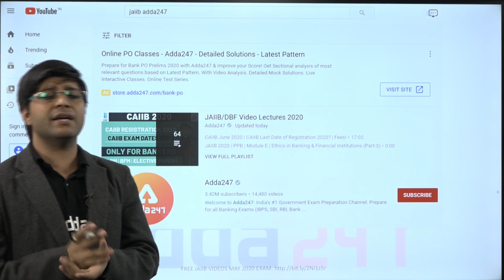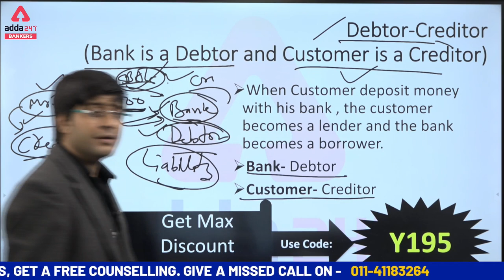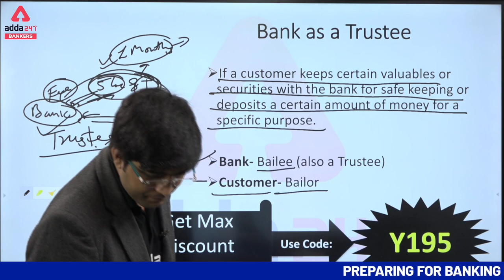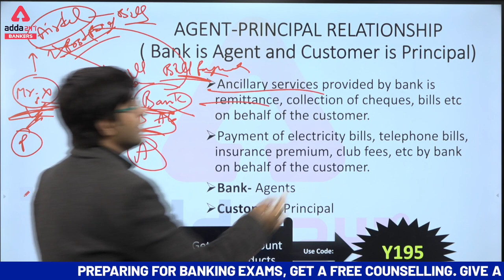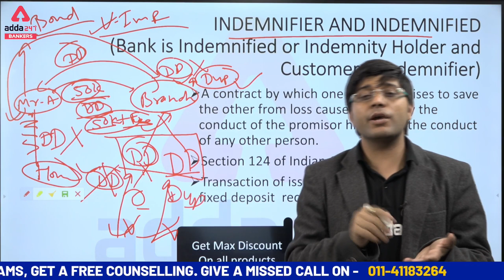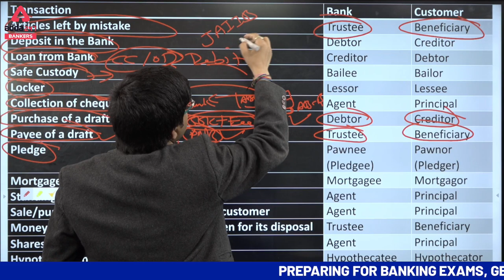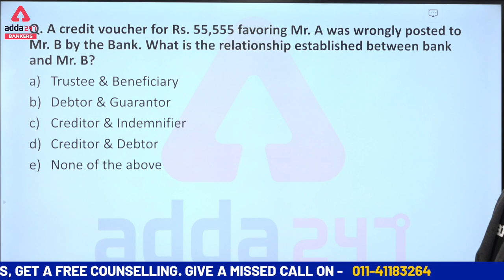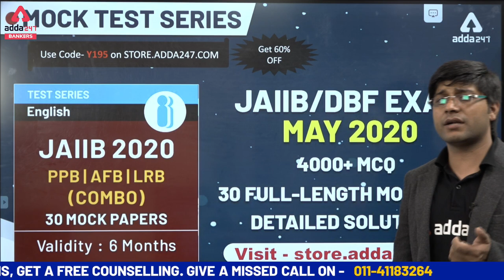Banker Customer Relationship JAIIB (Paper-1) | PPB - JAIIB-DBF 2020 Video Lectures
JAIIB Exam May 2020, Online live classes + Mock Test Series + Study Material

A Decade of Success and Selections Completed

Click on This Link to Get Best Book For Banking Exam

Preparing for Banking Exams, Get a Free Counselling.

Adda247 Live Classes Schedule:

⇒ Morning Shows:
(6:00 AM) - SBI Clerk Maths Class
(7:00 AM) - Current Affairs 2020
(8:00 AM) - Daily Vocabulary Dose

⇒ SBI Clerk 2020 Classes:
(9:00 AM) - SBI Clerk 2020 Maths
(10:00 AM) - SBI Clerk 2020 English
(11:00 AM) - SBI Clerk 2020 Reasoning

⇒ SBI PO 2020 Classes:
(1:00 PM) - SBI PO 2020 English
(2:00 PM) - SBI PO 2020 Reasoning
(3:00 PM) - SBI PO 2020 Maths

⇒ RRB NTPC Classes:
(4:00 PM) - RRB NTPC Reasoning
(5:00 PM) - RRB NTPC General Awareness/NTPC GK
(6:00 PM) - RRB NTPC Math

⇒ JAIIB 2020 Video Lectures/DB&F 2020 Classes:
(7:00 PM) - JAIIB/DBF Video Lectures

⇒ RBI Assistant 2020:
(8:00 PM) - RBI Assistant 2020 English Preparation
(9:00 PM) - RBI Assistant 2020 Reasoning Preparation
(10:00 PM) - RBI Assistant 2020 Maths Preparation

⇒ SBI Clerk Knight Riders:
(11:00 PM) - SBI Clerk Knight Riders English
(12:00 AM) - SBI Clerk Knight Riders Reasoning
(1:00 AM) - SBI Clerk Knight Riders Maths

jaiib bankersadda,
jaiib banker customer relationship,
jaiib bankersadda 2020,
true banker jaiib,
banker customer relationship jaiib vipul ,
banker customer relationship,
banker customer relationship jaiib,
banker customer relationship in hindi,
banker customer special relationship,
banker customer,
jaiib principles and practices of banking,
jaiib principles and practices of banking module a,
jaiib principles and practices of banking module b,
jaiib principles and practices of banking in hindi,
jaiib principles and practices of banking in english,
jaiib principles and practices of banking two hands,
jaiib principles and practices of banking module d,
jaiib principles and practices of banking module c,
jaiib principles and practices of banking ns toor,
jaiib ppb module a,
jaiib ppb module b,
jaiib ppb,
jaiib ppb important questions,
jaiib ppb two hands,
jaiib ppb module e,
jaiib ppb module a unit 1,
jaiib ppb video lectures,
jaiib ppb module c,
jaiib ppb previous year question papers,